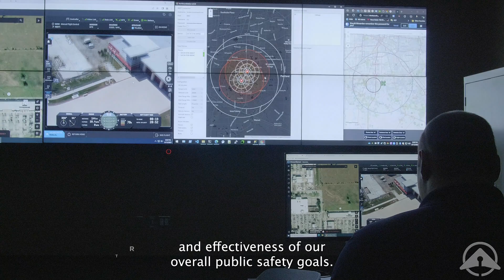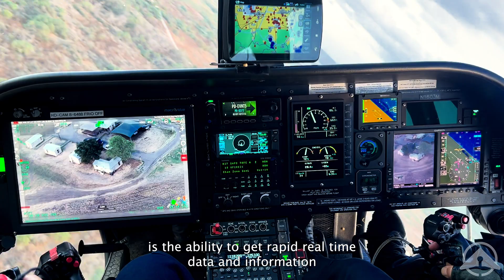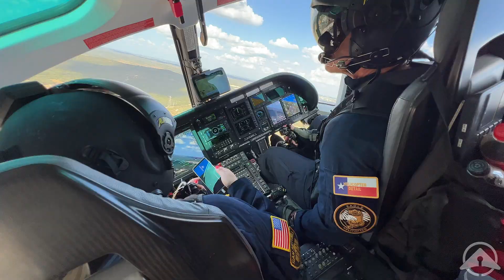Drone as First Responder (DFR) with DroneSense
Many agencies like Pearland PD and San Antonio PD are taking their drone programs to the next level by implementing Drone as First Responder (DFR) initiatives, revolutionizing public safety and attracting the next generation of first responders.